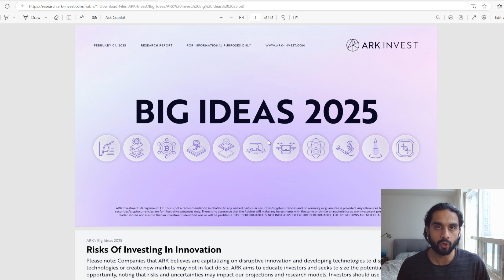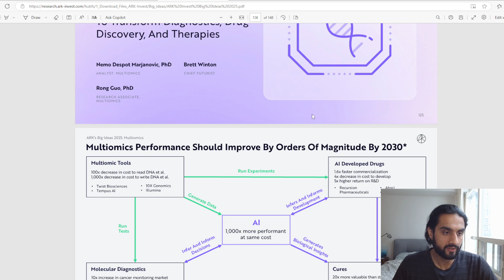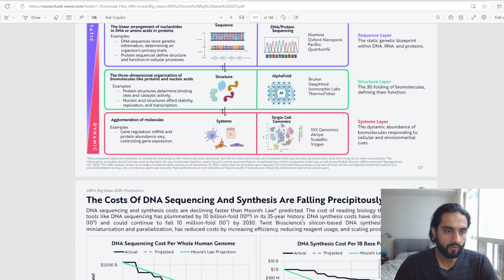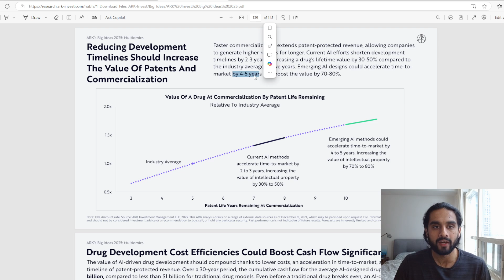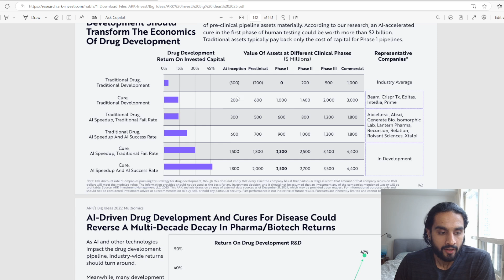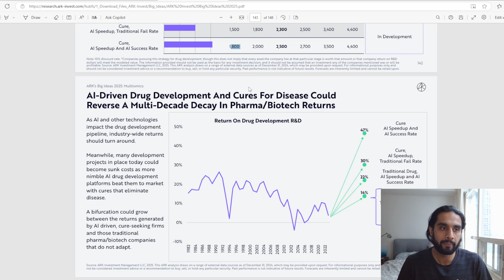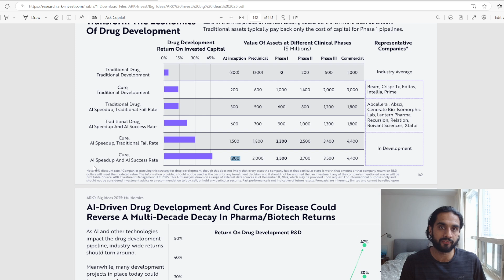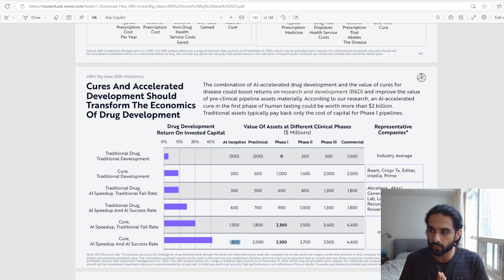CRISPR Big Ideas 2025 Ark Invest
Timestamps:
0:00 Introduction
1:00 Big Ideas 2025 Report
2:55 1000x More Performant at same cost
8:45 Drug Development Cumulative Cashflow
10:32 CRISPR Accelerated Value Early On
16:14 Conclusion